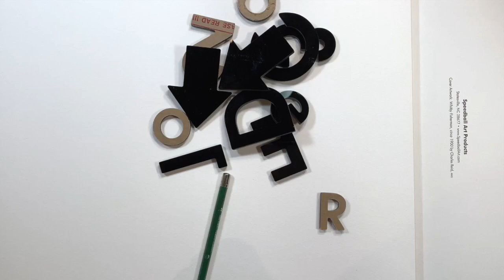Watercolor - Non Traditional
A ten-minute video without audio.

Watercolor painting using:
-Daniel Smith Secondary Set
-(Quinacridone Burnt Orange, Undersea Green, Carbazole Violet)
-Fineline Masking Fluid Pen
-Pebeo Drawing Fluid from a jar
-Found objects: signage letters
- Paper pad and brushes, Q tips